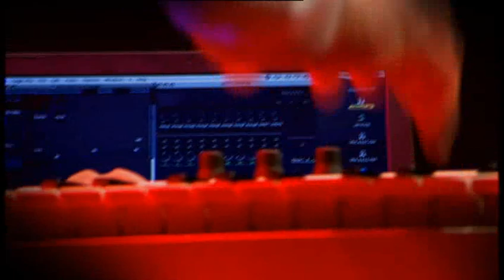Tomorrow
'Tomorrow' is taken from Matthew 6:34. Recorded live in Beijing, China